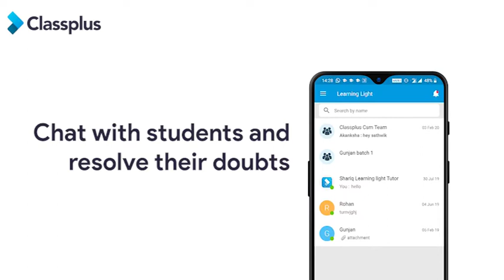Classplus- complete coaching solutions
Sell your online courses to students across India with your coaching's mobile app.